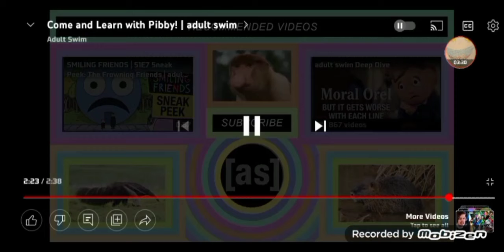Come and Learn With Pibby | adult swim [KTHUNDER REACTS]